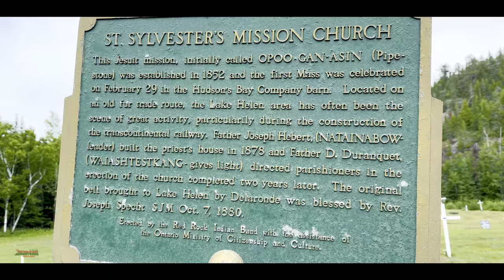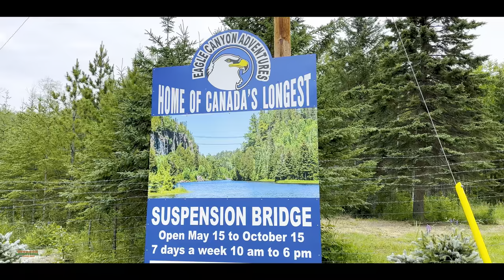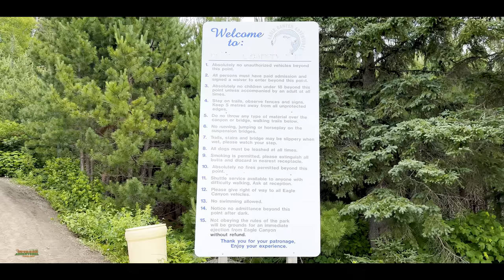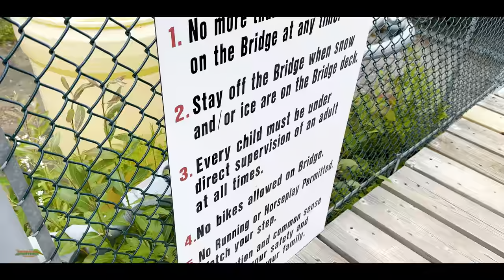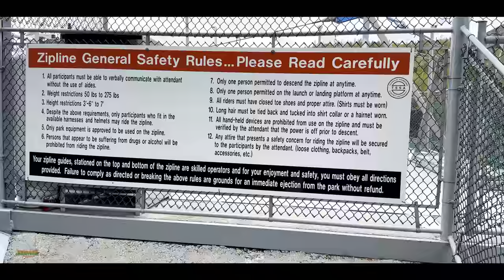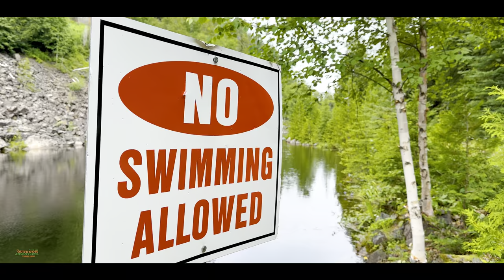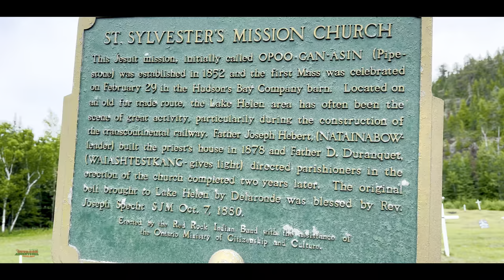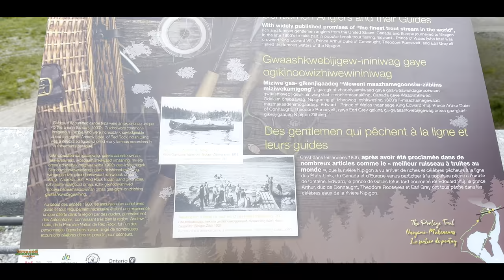Experience the Thrill of Canada's Longest Suspension Bridge at Eagle Canyon Adventures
If you're seeking an adrenaline-pumping adventure in the heart of Canada's pristine wilderness, look no further than Eagle Canyon Adventures. Nestled in the rugged beauty of Northwestern Ontario, this unique destination offers an unforgettable experience on Canada's longest suspension bridge.

Eagle Canyon Adventures is a thrilling outdoor attraction that allows you to get up close and personal with the breathtaking Canadian landscape. The crown jewel of this attraction is the jaw-dropping 600-foot-long suspension bridge, which spans a picturesque canyon carved by the Eagle River.

As you step onto the suspension bridge, you'll feel your heart race and your senses come alive. The sheer length and height of the bridge provide an unmatched sense of adventure, and the swaying of the platform beneath your feet adds an exhilarating challenge to your journey. As you traverse the bridge, you'll be treated to stunning vistas of the surrounding forest, the rushing river below, and the untouched beauty of the Canadian wilderness.

The suspension bridge is not only an awe-inspiring experience for thrill-seekers but also an opportunity to connect with nature. The canyon is a haven for wildlife, and you might spot eagles, hawks, and other birds soaring in the open sky. Keep your eyes peeled for glimpses of other critters like squirrels and chipmunks as you make your way across the bridge.

Eagle Canyon Adventures caters to adventurers of all levels, from beginners to seasoned outdoor enthusiasts. Safety is a top priority, with expert guides available to ensure a secure and enjoyable experience. Whether you're seeking a solo adventure, a family outing, or a team-building excursion, there's something for everyone at Eagle Canyon.

Beyond the suspension bridge, Eagle Canyon Adventures offers additional activities, such as zip-lining, hiking trails, and even a glass-bottomed observation platform for those who want to take their adventure to the next level. No matter how you choose to explore, you'll create memories that will last a lifetime.

So, if you're ready to embark on an unforgettable journey and experience the thrill of Canada's longest suspension bridge, make your way to Eagle Canyon Adventures. Get ready for a heart-pounding adventure in the heart of one of Canada's most beautiful natural settings. It's an experience you won't want to miss!

I make Videos when I'm Travelling or Home or Camping Fishing or BBQ or Hanging out with Family and Friends.
Thanks from @NomadOutdoorAdventures

The Nomad Outdoor Adventure Photographer Rudi Dueck Outdoor, Landscape, Bird, Nature, Insects, Wildlife Photography.

I really Enjoyed The Outdoor Adventures Nature Especially Bird Photography Sunrise Sunset Landscape Plants Flowers Nature in General.
Canadian Photographer Travel Photographer.
The Nomad Outdoor Adventure Photographer Rudi Dueck.
The Outdoor Adventures Photographer Rudi Dueck.

Sub and Hitting the bell icon to be notified when I upload a new
and Family about My YouTube Channel.
If you felt that My videos have brought

Best Places to visit in Manitoba Canada.